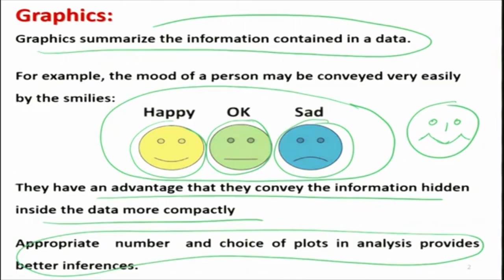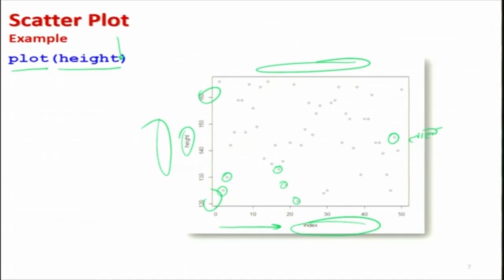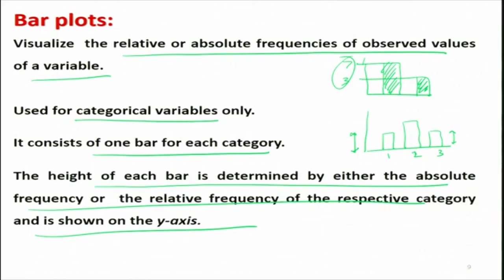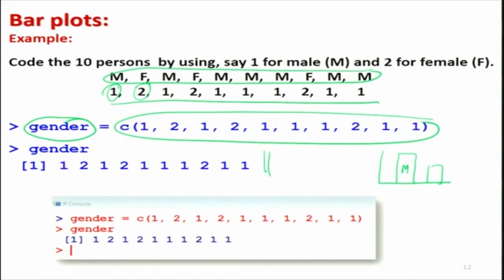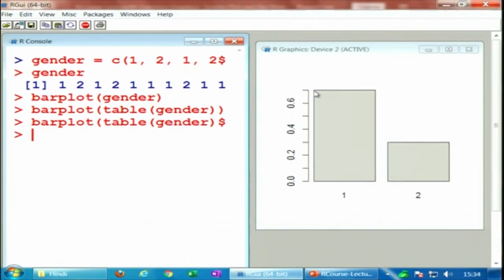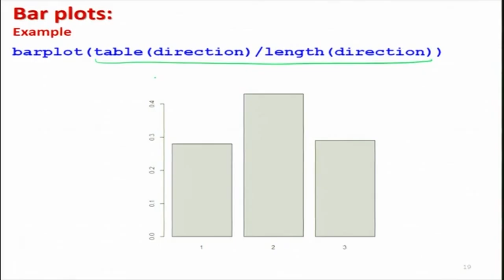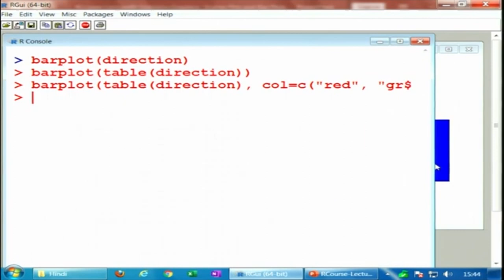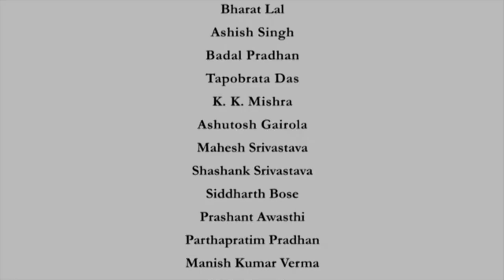Graphics ::: Scatter Plot and Bar Plots